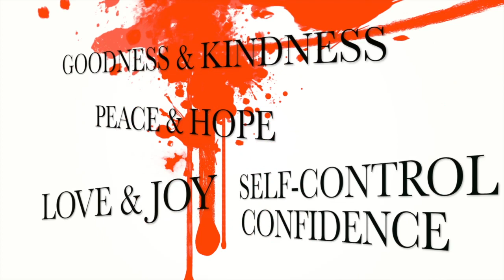TheNewDifferent_Colossians3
Tune in each Monday night to see Sadie and Kolby as they share some thoughts about their walk with Jesus Christ. Follow them @sadierob @kolbykoloff @thenewdifferent on Twitter! Tonight's scripture is Colossians 3:13!